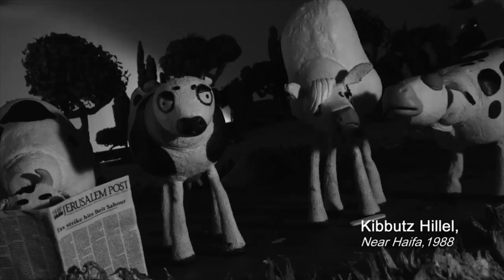The Wanted 18 IndieGOGO Trailer